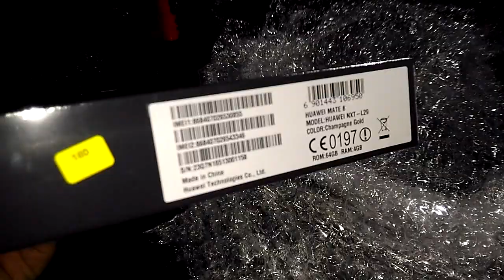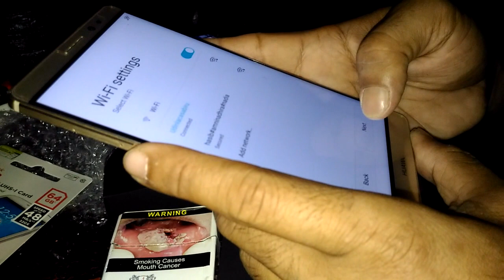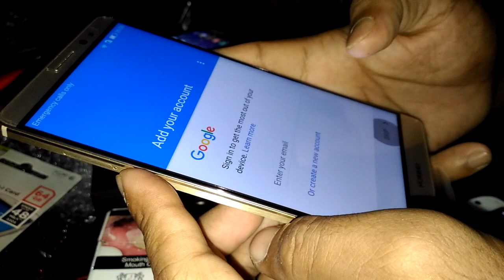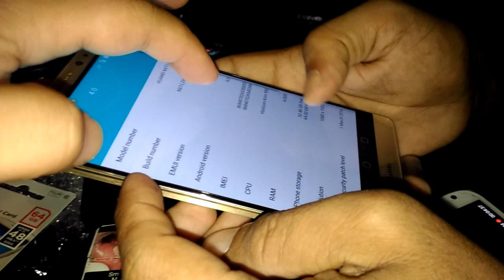Huawei Mate 8 64GB LTE UNBOXING MALAYSIA : PAY AT LAZADA ONLY RM1799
PRICE                   RM 1999
DISCOUNT 10%  RM 199.9
TOTAL                  RM 1799.10